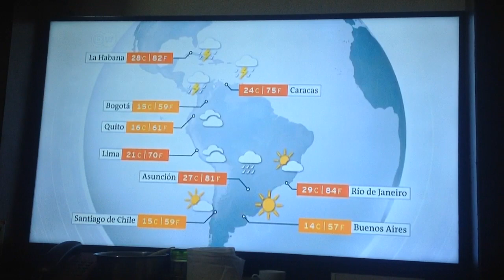Deutsche Welle - El Tiempo - (03/10/2019)